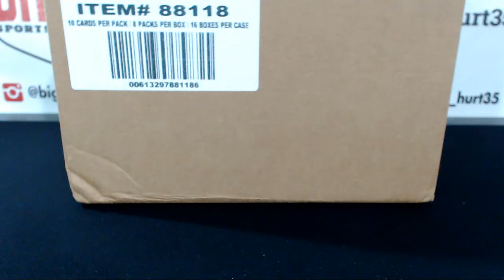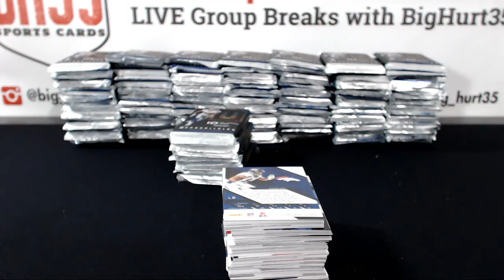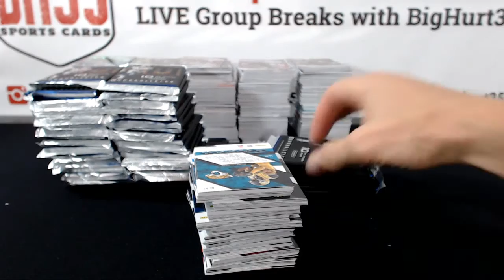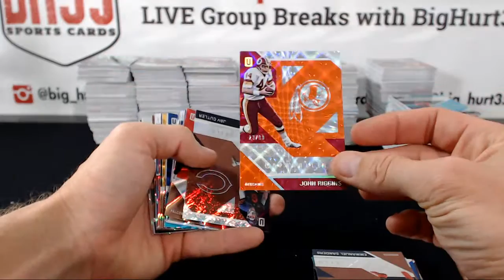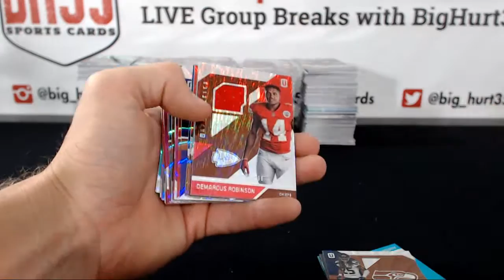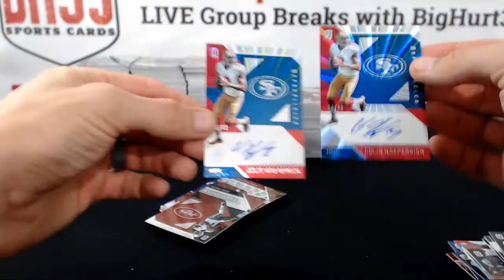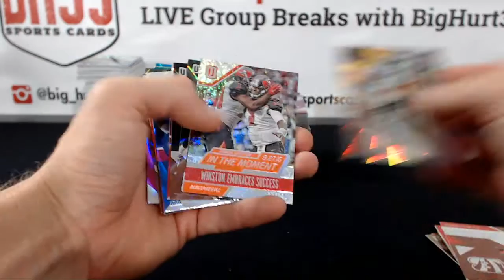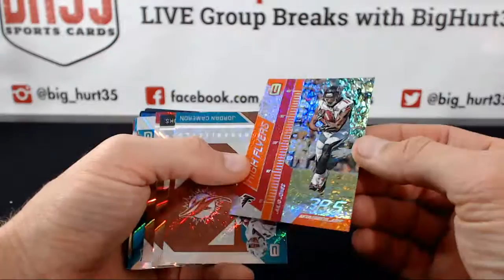Case #2 2016 PANINI UNPARALLELED FB 48B0X HOBBY 3 CASE BREAK